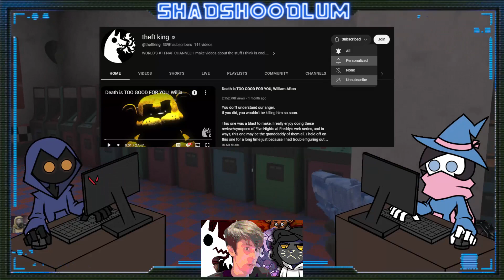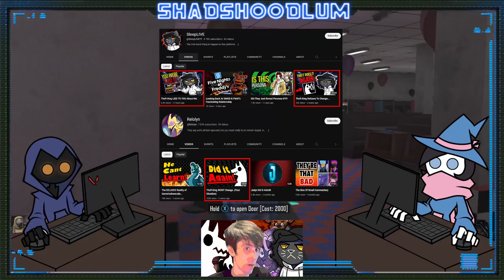We Are Done With Theft King!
Theft King has shown yet again that he will never learn from his mistakes.